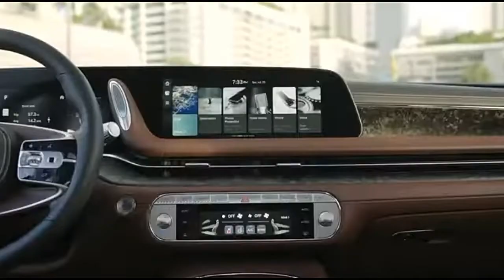2023 Genesis G90 Review Interior Exterior and Test Drive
2023 Genesis G90 Review Interior Exterior and Test Drive

The International model shown. All designs, colours, features, and specifications are presented for general understanding only and may differ from the actual product.
The G90 takes the signature Genesis design ethos of the ‘Beauty of Openness’ to a whole new level by harmoniously combining new technologies with more traditional luxurious details that improve the interior experience
Equipped with cutting-edge driving technology and our innovative driver assistance system, the G90 provides an enhanced level of safety to protect passengers from potential risks both inside and outside of the vehicle.